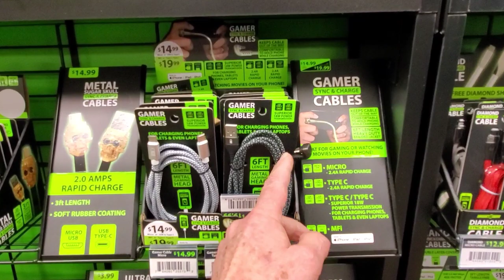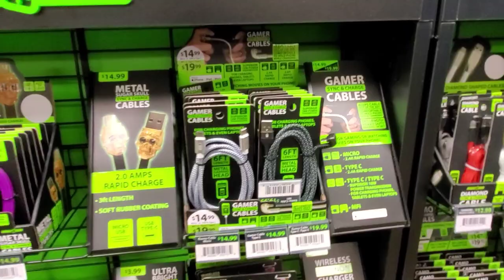Intro to Novelty Inc, by Ben Woz at Novelty Inc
Novelty Inc, a provider of General Merchandise to all channels of Retail, from Convenience Stores to Grocery Stores, Hardware Stores to Schools and Hospitals. Our Founder, CEO and Chief Product designer began selling baseball caps from his parents garage, delivering them on his bicycle.  Forty years and over 3 billion dollars in sales later, we are still a hometown company, with our Nationally Branded TURBO BLUE Torch lighters in over 50,000 retailers in the US.  A Product Development Company with a team of graphic artists creating and designing NEW, FUN, INNOVATIVE products which are then manufactured by our team of over 50 Novelty Inc, employess in 4 offices in China,, responsible for the finishing touches and quality control during manufacturing.  We service retailers across the US via, Direct Store Delivery,  Warehouse to store, Wholesalers, Distributors and direct ship by FED-EX.  The key to IMPULSE is to offer something which the consumer doesn't NEED - BUT WANTS TO BUY.  We manufacture and bring to market over 500 NEW items every year, creating that "WANT" when the 'NEED" isn't there.